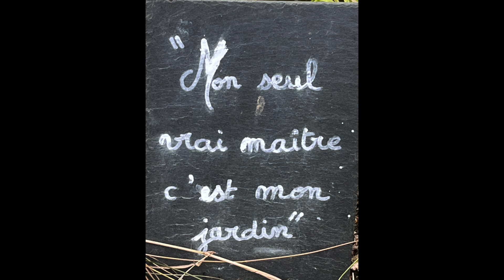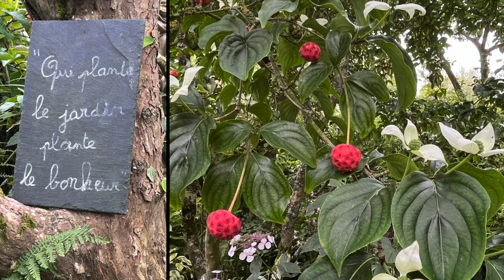LES JARDINS D'ANGÉLIQUE